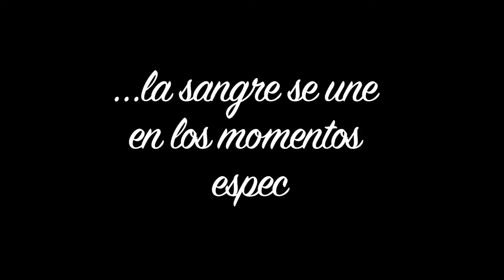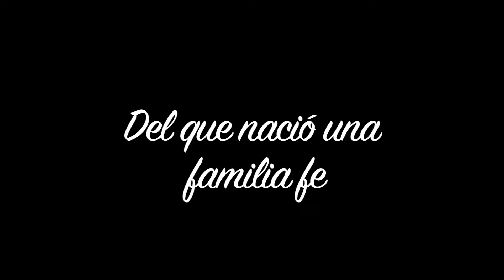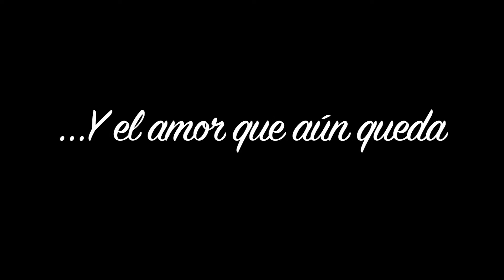entrevista con amor